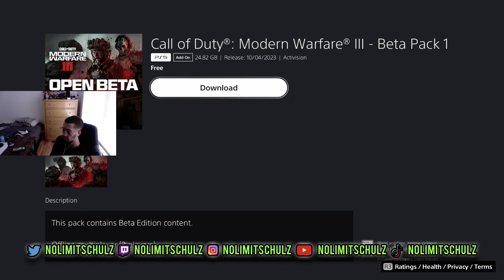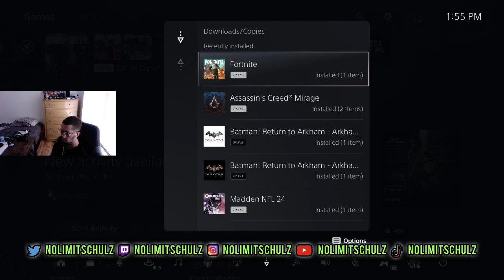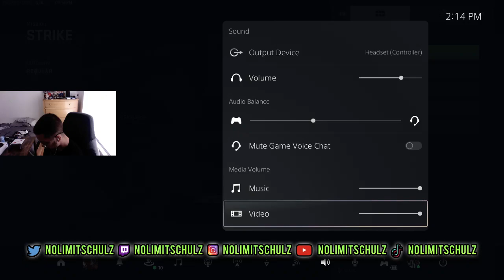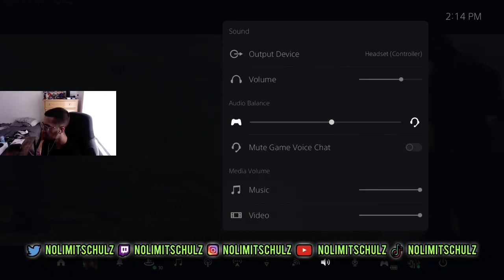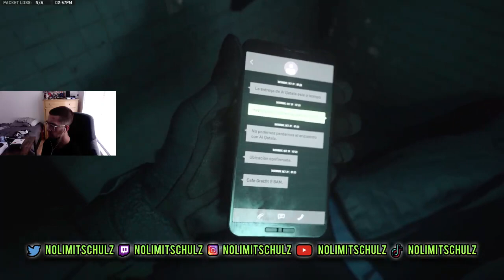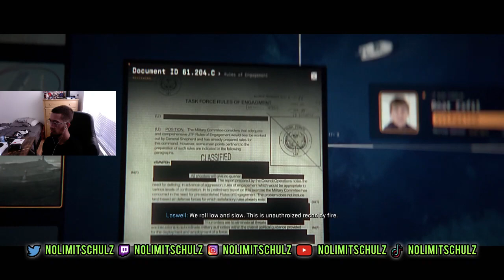NoLimitSchulz Full Twitch Vod - 10/8/23 | FIRST IMPRESSIONS OF THE CAMPAIGN!